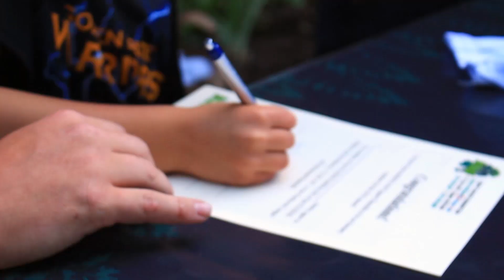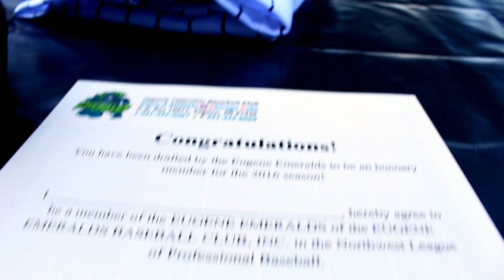The Eugene Emeralds Sign Hayden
The Eugene Emeralds are excited to announce their first signed player for the 2016 season. Emeralds General Manager, Allan Benavides, was proud to offer seven-year old, and Children's Miracle Network Champion, Hayden Kumle a one-year deal as the Emeralds Honorary Player this summer. He will be suiting up with the team for the home opener on June 17 as the Emeralds face off against the Boise Hawks.